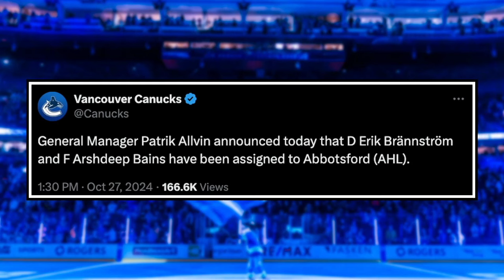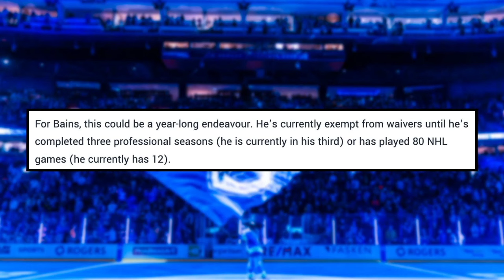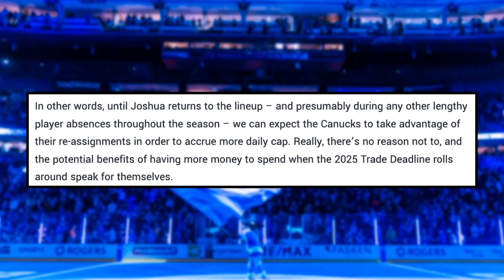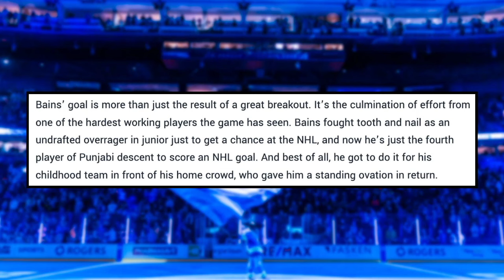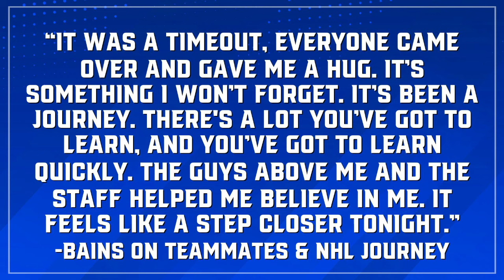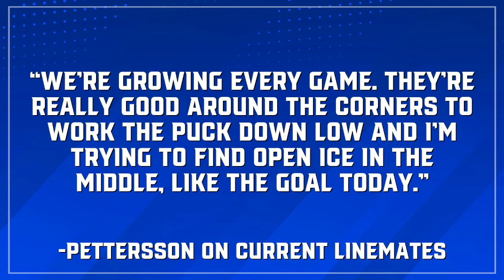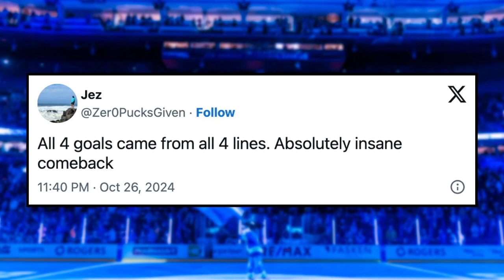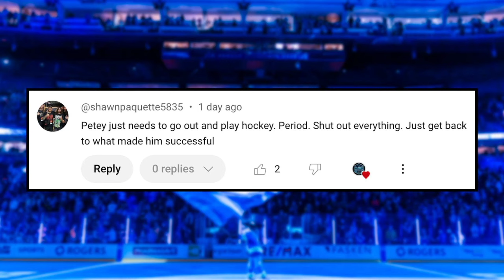Canucks Making Moves... - This is PERFECT | Canucks News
00:00 Intro
00:26 Bains & Brännström Re-Assigned to AHL
05:26 Elias Pettersson Has Been FOUND!
08:55 Comment of the Day

The Canucks make an AHL re-assignment after one prospect's best game of his career, marking an historic chapter in his story, but the reasoning why is no cause for concern...AND; Speaking of no cause for concern, Elias Pettersson has been FOUND with his first goal of the season and may have found the perfect line mates to jump start him back to success. Join Host Griffen Serre for the full breakdown on this episode of Canucks Digest!